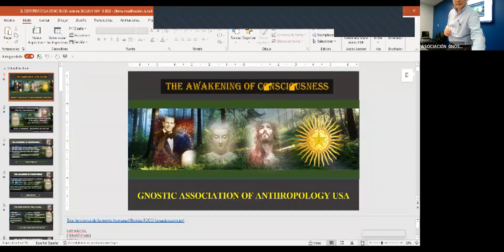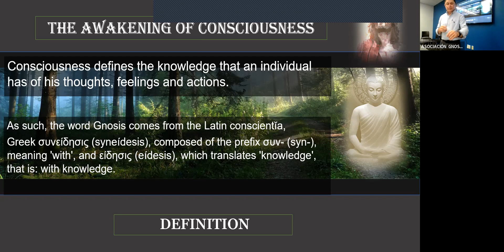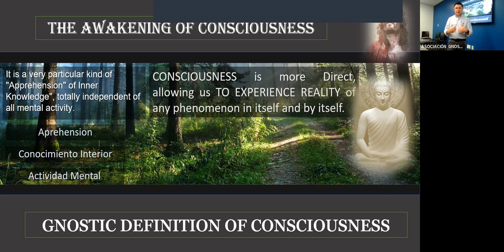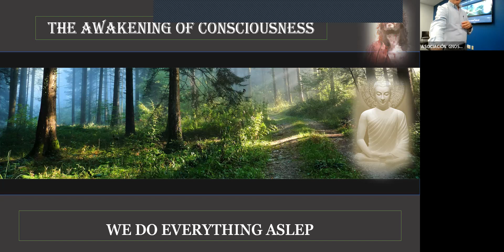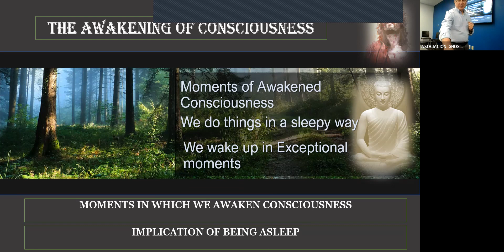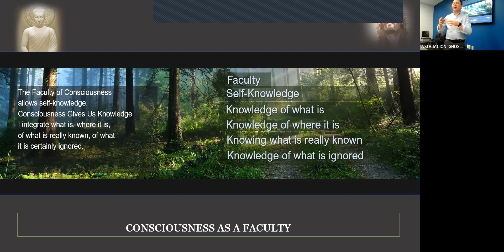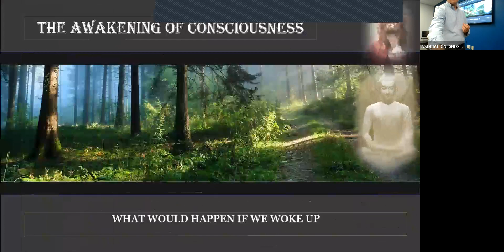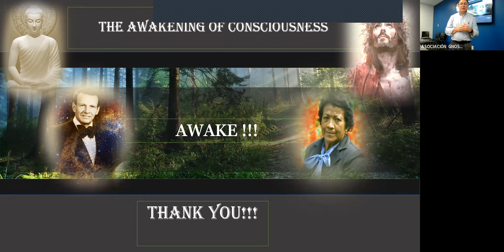THE AWAKENING OF CONSCIOUSNESS GNOSIS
An Introductory Gnostic Lecture about Awakening of Consciousness based on the Teachings of the Contemporary Gnostic  Master Samael Aun Weor. In this lecture we discuss the concept of Conciousness, What implies to be asleep, what implies to be awake, and what it is needed to awake consciousness